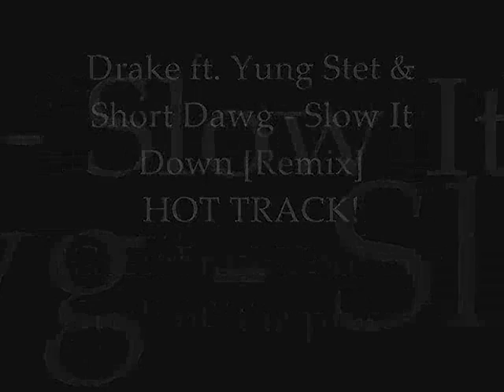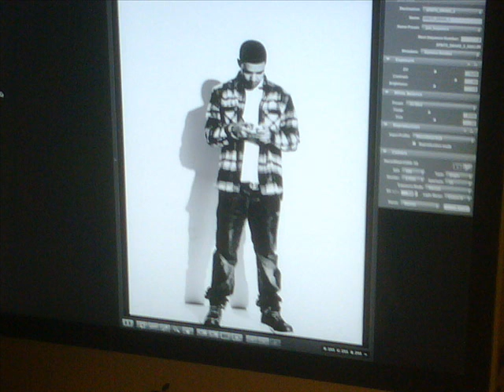Drake ft. Yung Stet & Short Dawg - Slow It Down (Official Remix) + NEW DRAKE PICS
Freshh offf the presss!!
Subbscriibe for more DRAKE, and exclusive offiicials !

Drake ft. Yung Stet & Short Dawg - Slow It Down [Remix]